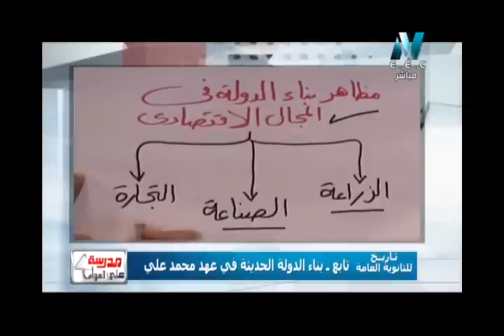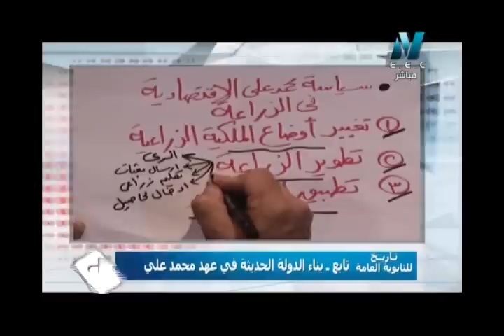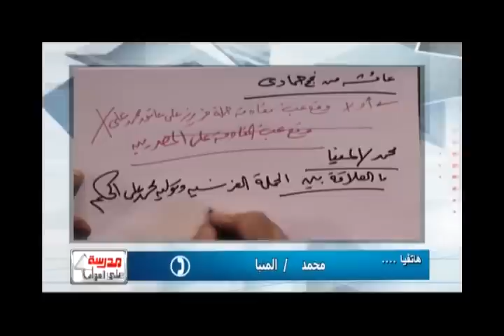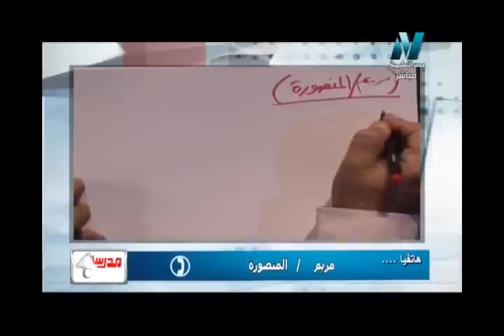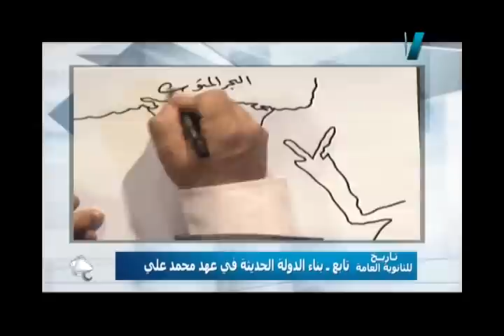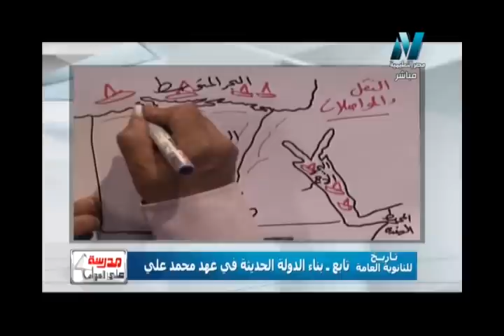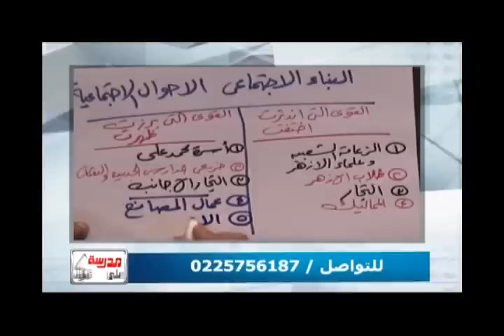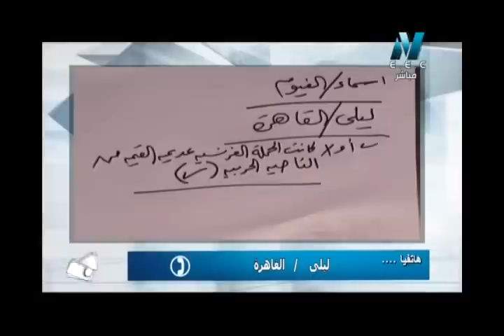09-10-2017 تاريخ 3 ثانوي حلقة 6 تابع بناء الدولة الحديثة في عهد محمد علي أ محمود عطيه